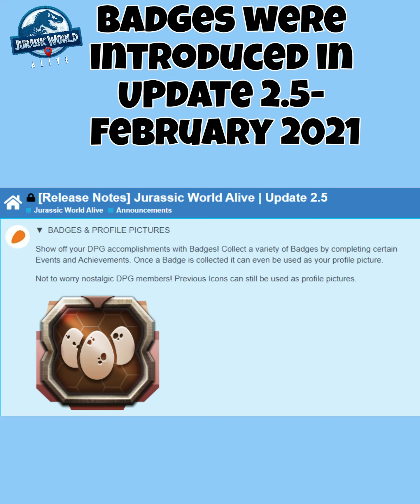All Badges in Jurassic World Alive!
Jurassic World Alive. All Badges.
Do YOU have them ALL??
CHAPTERS:
0:00 Introduction
0:03 Legacy Icons
0:09 Badges Introduced in Update 2.5- February 2021
0:14 All Badges
4:42 What's Next?
4:48 Thank You!

👍If you enjoyed this video, please click the LIKE button. If you want to see more, we'd love it if you'd SUBSCRIBE & hit the bell icon to stay updated with the latest gameplay, news, tips, and strategies for Jurassic World Alive.